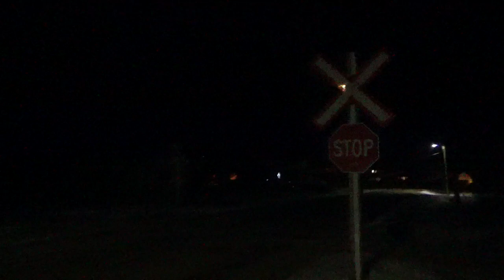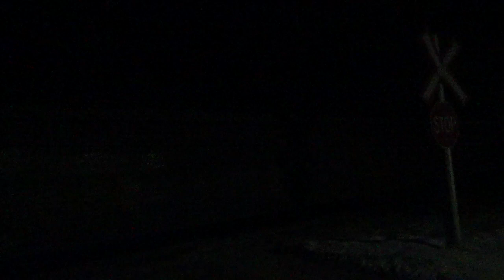To celebrate ONE year since takeover!!! CN 568 one year after takeover November 16, 2019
One year after takeover. 4796, 7071, 7083 and 4725 lead a 39 car CN 568 out of St. Mary's at Samuel crossing.